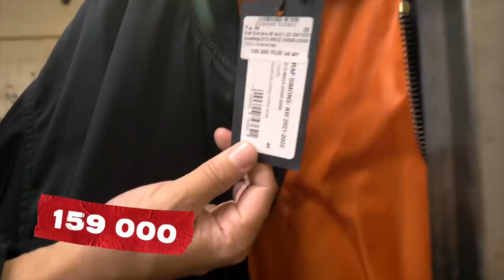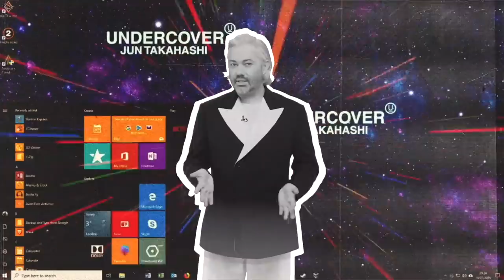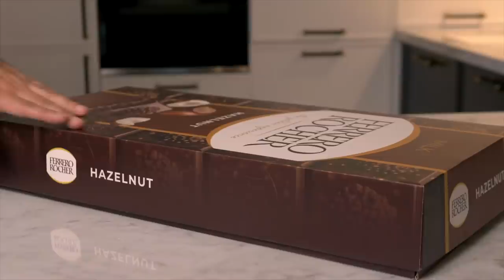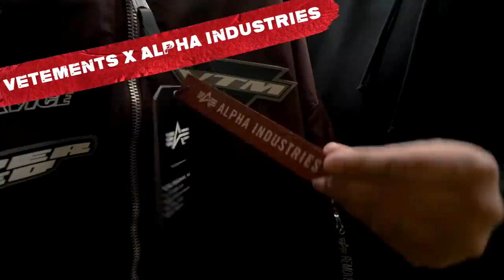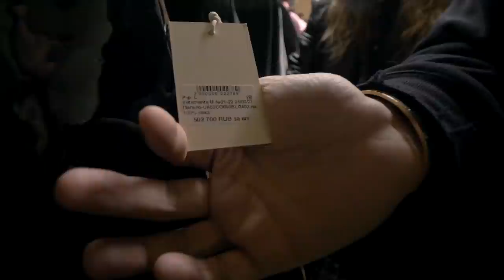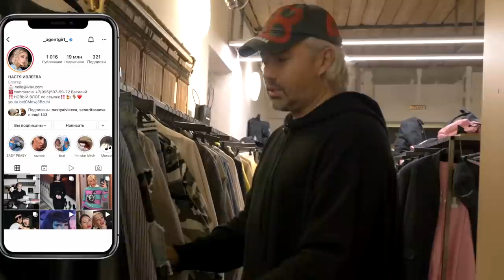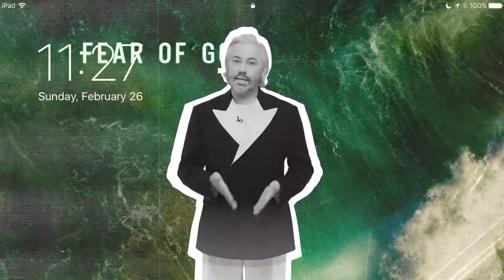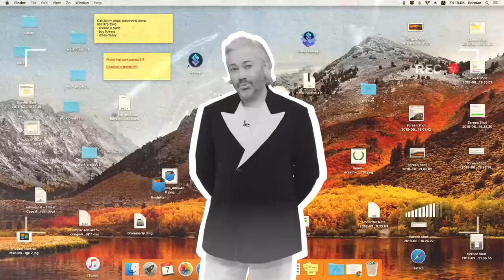ШОПИНГ VLOG | BALENCIAGA, VETEMENTS, JIL SANDER, READYMADE | ЛЮКСОВЫЙ ШОПИНГ В SV MOSCOW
Всем привет! На связи стилист Александр Рогов и Мадмуазель Шу, и сегодня вас ждет новый люксовый шопинг влог с обзором на бренды одежды и коллекции в SV MOSCOW!
Мы рассмотрим такие бренды, как Readymade, Undercover, Vetements, Balenciaga, Maison Margiela, Fear Of God, Yohji Yamamoto, Raf Simons и многие другие.
Пиджаки без лацканов, эффект поношенности, тайтсы, тренч в стиле матрица, деконструкция, концептуальный дизайн и другие тренды - в этом видео!
Вдобавок из этого влога вы узнаете историю создания топовых люксовых брендов одежды. И, конечно же, увидите образы и луки из примерочной!
Скачивайте приложение Flowwow и покупайте подарки, цветы, торты и другие товары с быстрой доставкой в 950 городах мира

Raffaello и Ferrero Rocher обретают новую форму, чтобы раскрыть для вас новые грани удовольствия! Все вкусы можно найти по ссылке

Таймкоды:
00:00 - вступление
00:36 - альбом Ренаты Литвиновой «Северный ветер»
02:08 - SV MOSCOW
03:00 - Jil Sander для невероятных модников
06:50 - розовая рубашка Raf Simons
07:22 - Raf Simons
09:24 - Как порадовать близких и любимых?
11:04 - уникальный бренд Readymade
15:25 - Mastermind с черепами
16:47 - Undercover
19:52 - кофе-брейк с шоколадом Raffaello и Ferrero Rocher
22:06 - Undercover
22:37 - коллекция для Московского метро от Ульяны Добровской
23:59 - Greg Lauren для любителей деконструкции
26:46 - пальто Ziggy Chen
29:34 - куртки Enfants Riches Deprime
31:25 - Vetements
36:19 - обувь Golden Goose
37:20 - Vetements
39:10 - тренч Kazaki
39:21 - юбка и толстовка R13
39:30 - Vetements
39:55 - Balenciaga
47:32 - Fear Of God
51:21 - Yohji Yamamoto
54:35 - концептуальный дизайн Comme des Garcons
56:41 - Maison Margiela
58:38 - образы из примерочной
1:01:00 - завершение